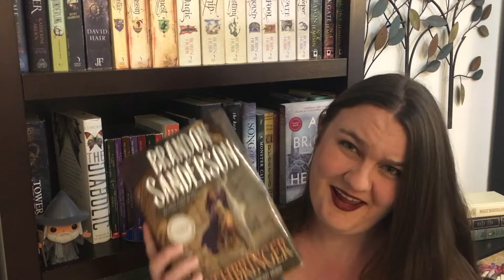Judging Book Recs | MBTI Series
BOOKS MENTIONED
As Bright as Heaven by Susan Meissner | TRIGGERS: Death and illness
The Stormlight Archive by Brandon Sanderson | TRIGGERS: Suicide contemplation, war
The Big Lie by Julie Mayhew | TRIGGERS: Oppression, homophobia
The Wheel of Times series by Robert Jordan
The Hate U Give by Angie Thomas | TRIGGERS: Police brutality, racism, domestic violence